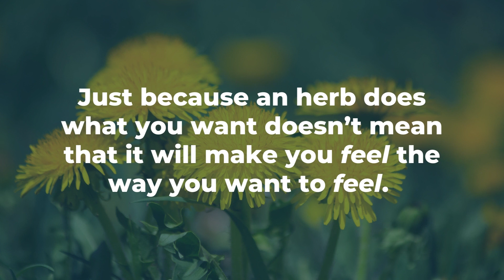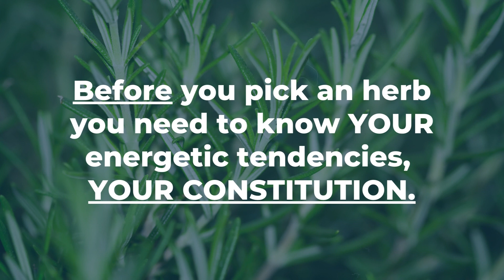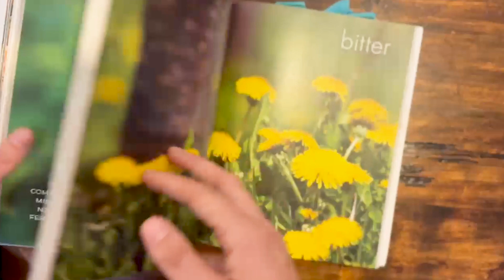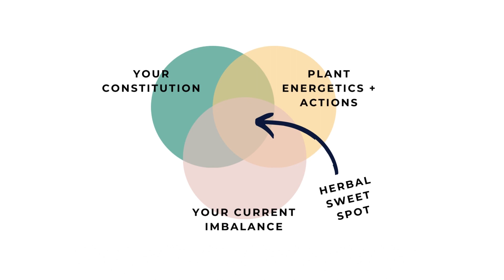The BEST Herbs For Your Body Type | Herbalism 101 Part 4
Herbalism 101 Part 4
The Best Herbs For your Body Type: Getting To know your constitution!

In this week’s video we cover what you need to know about yourself to determine what herbs are going to be best for you long term!

✅  energetics
✅  constitution
✅  herbal synergy
✅  herbal balance
✅ complementary actions
✅ herbal potentiation
✅ my awful experience with rhodiola

… and more

Check out Rosalee De La Foret’s book “Alchemy of Herbs”

🔥 RESOURCES TO HELP YOU LEARN HERBALISM

🌱 Mandala Wellness Shop for all the herbal product recommendations that I use and love!

00:00 Introduction
02:15 Constitution
03:34 Western Herbalism
04:11 Constitution Quiz
05:47 My Experience with Rhodiola
07:23 Herbal Sweet Spot
08:09 Herbal Synergy
09:21 Herbal Potentiation
09:49 Complementary Actions